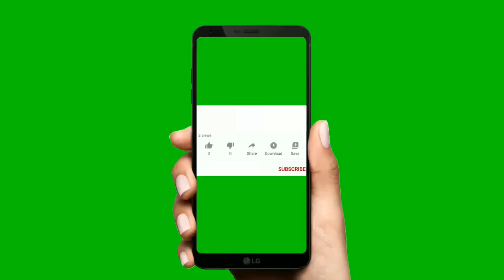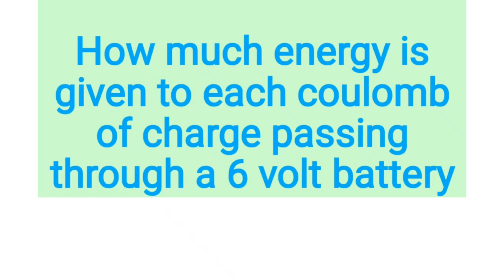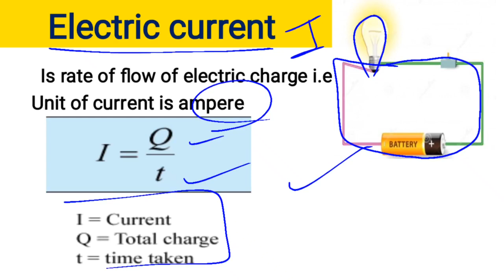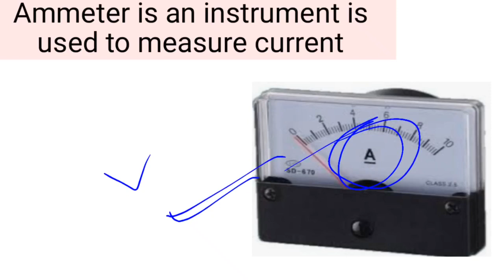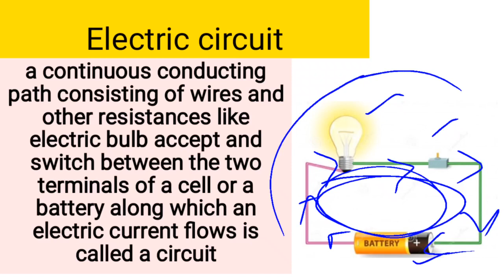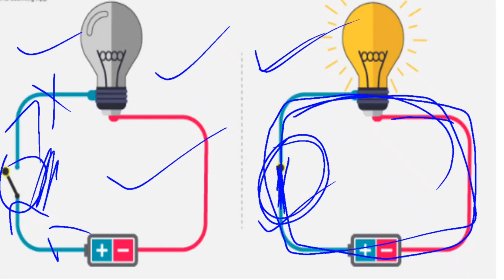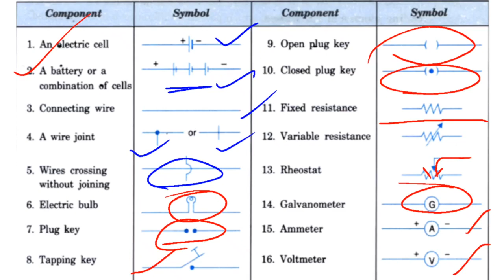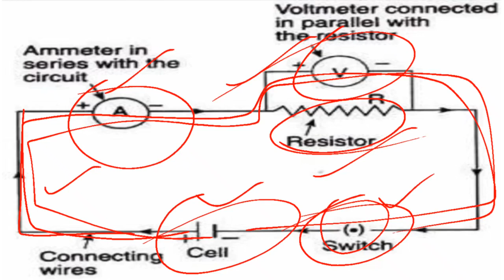Class-10 th ll Chapter-12 Electricity ll Ncert Solutions ll PART-3